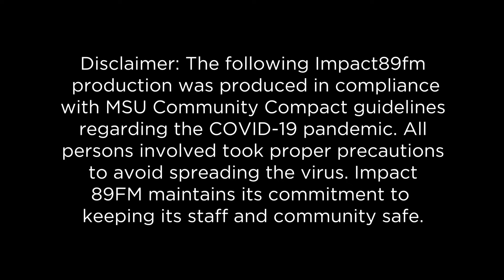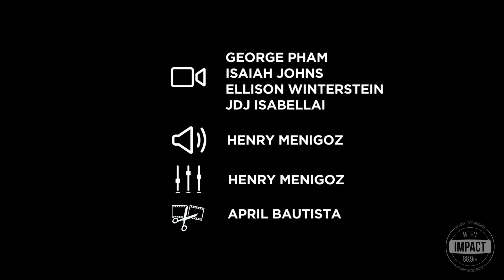Borg- "Honeytea" (Live @ A Basement)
Remember when we did that basement concert with Borg back in July? Here's the last sone we recorded from that set, enjoy!

Special thanks to April Bautista for editing this one!